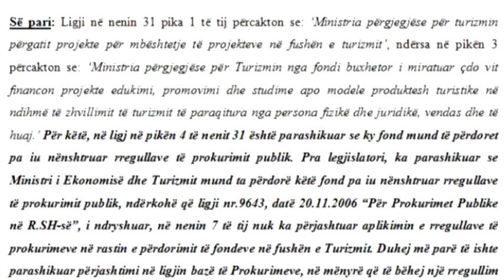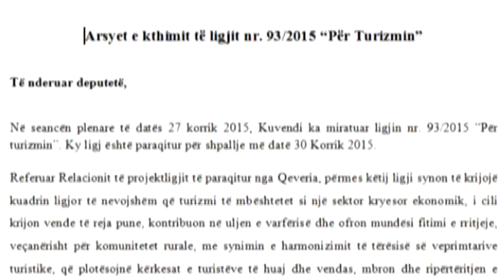Nishani kthen ligjin për Turizmin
Në Shqipëri presidenti Bujar Nishani ktheu sot pas në parlamentin ligjin për Turizmin, të miratuar në fund të muajit të shkuar vetëm me votat e shumicës së majtë. Sipas kreut të shtetit janë të paktën tre momente ku ligji bie ndesh me kushtetutën dhe legjislacionin në fuqi që nga fondi për promovimin e sektorit I cili parashikohet të përdoret duke anashkaluar procedurat e prokurimit, te e drejta e qeverisë për të marrë sipërfaqet në pronësi të pushtetit vendor në rastet e projekteve të mëdha strategjike.